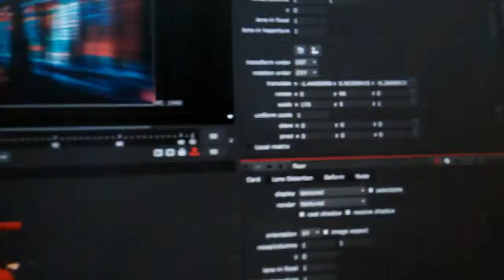Nuke test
Nuke test projection